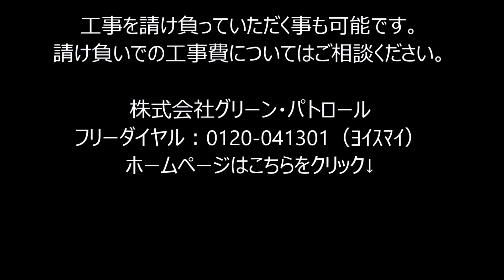茅ヶ崎市 藤沢市 平塚市 厚木市 瓦工・瓦職人／協力会社 求人募集！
雨漏り・屋根修理　瓦・棟・葺き替えはグリーンパトロールへ
茅ヶ崎　藤沢　平塚　厚木　瓦職人／協力会社　求人募集！